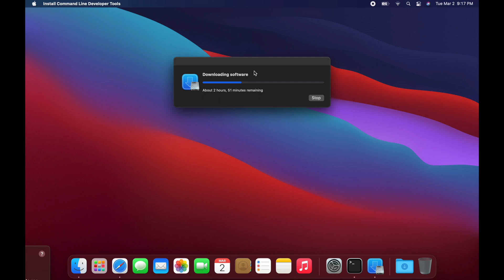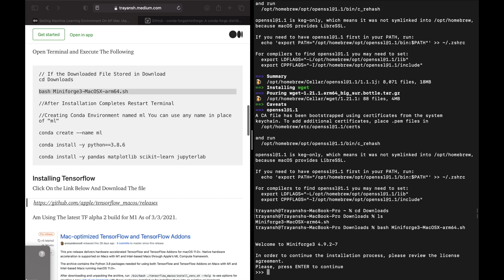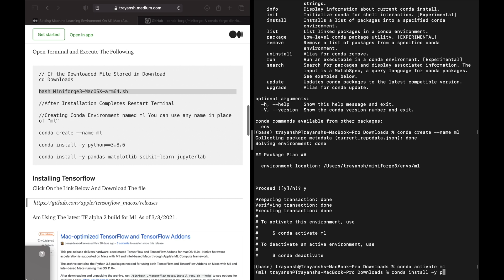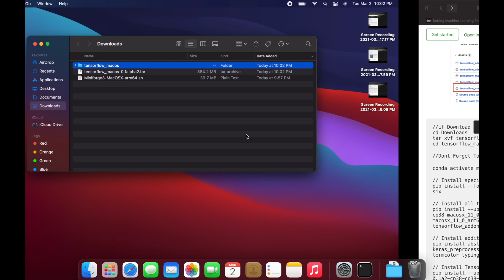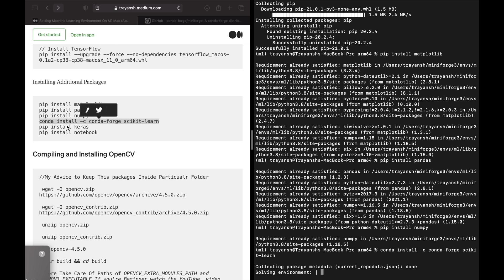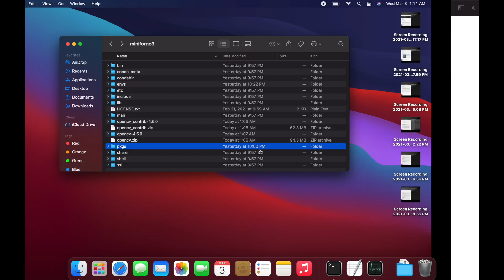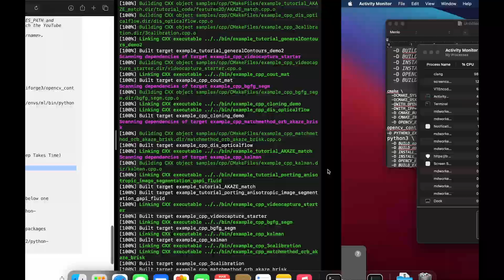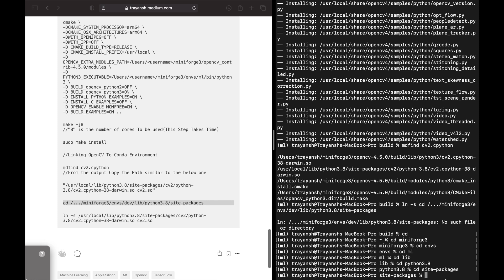Setup Machine Learning Environment (HomeBrew ,Conda,Tensorflow , Opencv ) On M1 Mac (Apple Silicon)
Setup Machine Learning Environment On M1 Mac (Apple Silicon)
Setup Tensorflow On M1 Mac (Apple Silicon)
Setup  Opencv (Build) On M1 Mac (Apple Silicon)

TimeStamps
00:00 Xcode
00:51 HomeBrew
01:29 Conda
03:09 TensorFlow
05:04 OpenCV